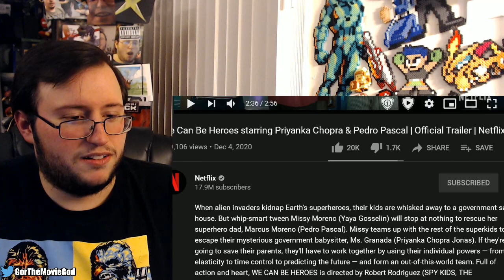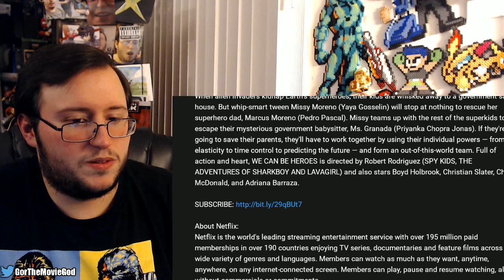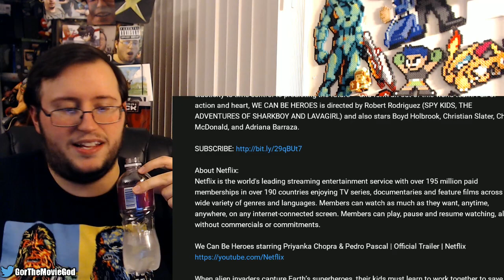Gor's "We Can Be Heroes" Official Trailer REACTION (Sharkboy & Lavagirl 2...kinda)